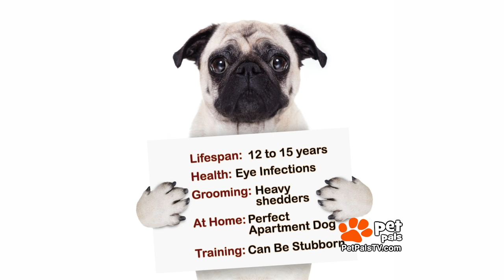Crazy in love with Pugs! Know Your Breed!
It's a Pug Life for these lovers of this small but noble breed! Find out what pugs love, what to expect from them, and what they do best (er, ah, that would be to sit on your lap and kiss you, true!)